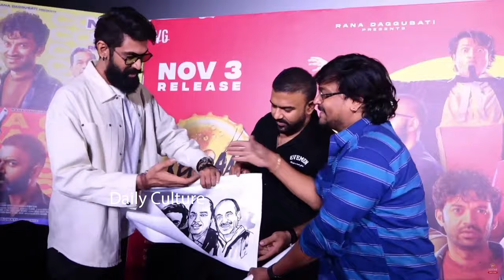Tharun Bhascker Gets Emotional While Seeing His Father Photo At Keeda Cola Trailer Launch